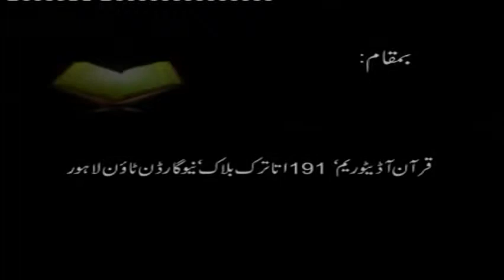46/47- Tafseer Surah Al-Baqarah By Dr. Israr Ahmed